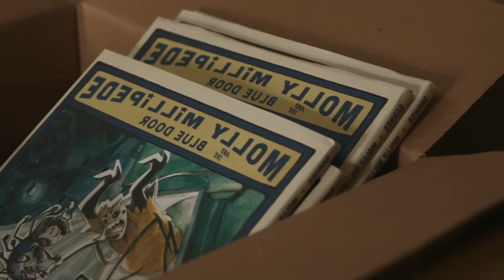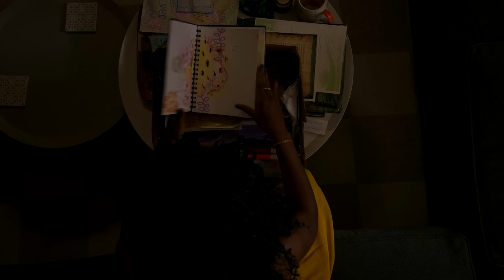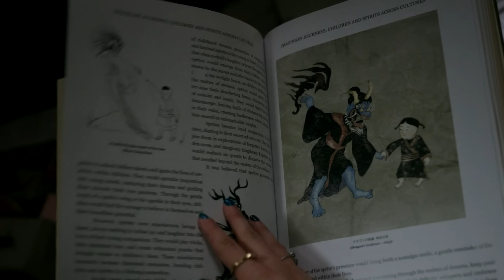IMAGINÁRIO: BRINQUEDO DIABOLICO GANHA VIDA E DEVORA TUDO PELA FRENTE (RECAP)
Quase todo mundo já teve um amigo imaginário quando criança mas imagine você ver seu filho brincando com um amigo imaginário achando tudo muito fofo e bonitinho até descobrir que na verdade ele está sendo perseguido por uma entidade demoníaca que quer devorar a sua alma! Esse é o plano de fundo para Imaginário o novo filme de terror da Bloom house e eu vou resumir essa história para você nos mínimos detalhes e logo em seguida expressar toda a minha opinião sobre tudo que vimos, venham comigo.
Preparem-se para GTA 6 e adquira um novo console com as promoções da Amazon:
PlayStation 5 Digital Edition no precinho
Xbox Series X
Seja membro deste canal: